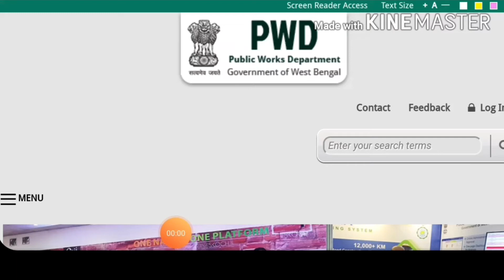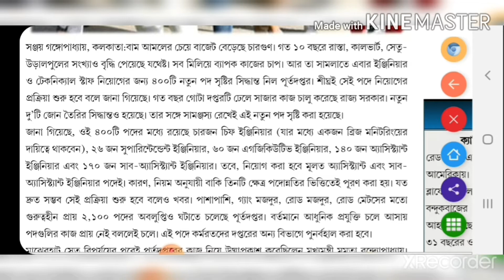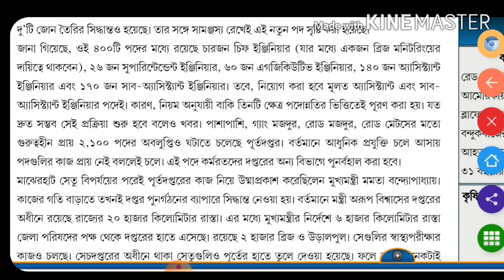PWD Recruitment 2020, West Bengal PWD job vacancy 2020, PWD new recruitment notice 2020-21,pwd job